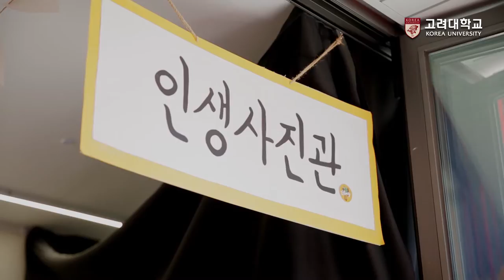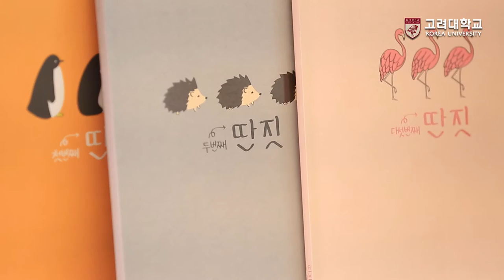[고려대학교 Korea University] 적극적 딴짓 (π-ville)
적극적 딴짓 (π-ville)
FLEA MARKET
파이빌 박람회
공강대피소
싱크스몰
언따마딴
강연(갈림길

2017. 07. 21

고려대학교 π-ville99